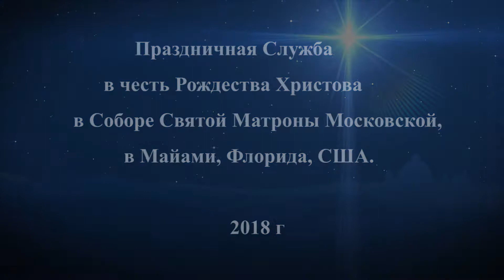Праздничное Рождественское Богослужение в Соборе Св.Матроны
Праздничное Рождественское Богослужение в Соборе Св.Матроны в Майами, Флорида, США, 2018 г.